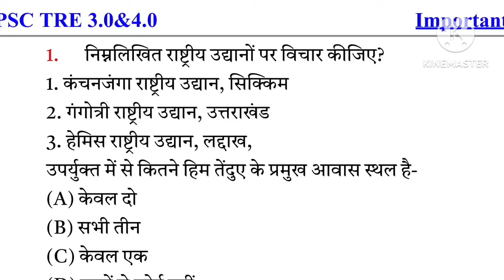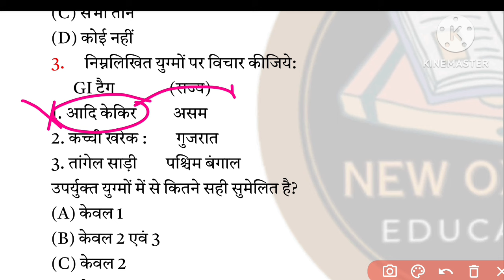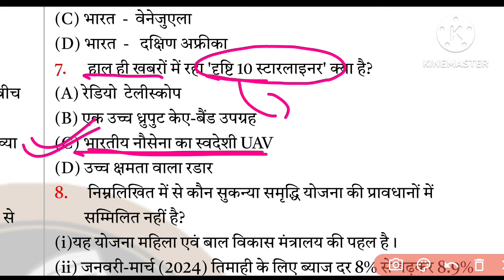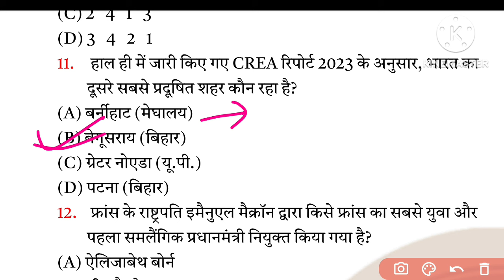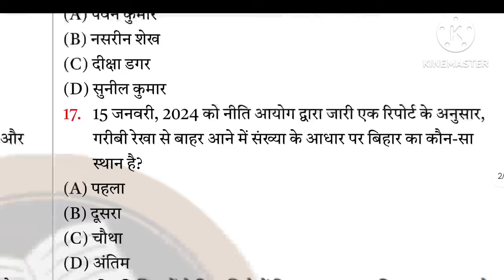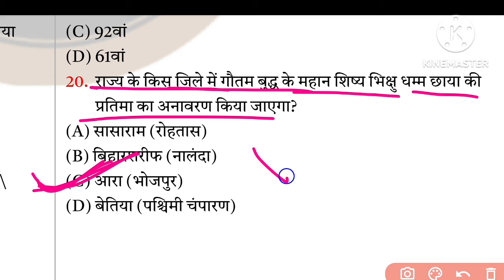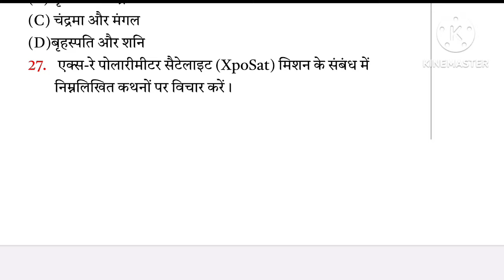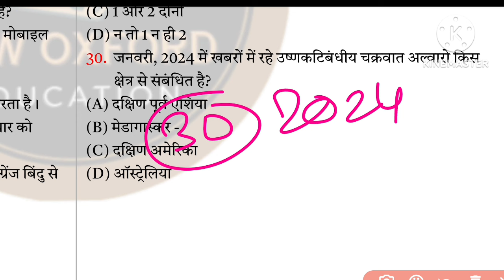Some Hard Level Current Affairs Question | Current Affairs 2024 | BPSC TRE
Some Hard Level Current Affairs Question | Current Affairs 2024 | bpsc tre 3.0 daily current affairs in hindidaily current affairs boosterbpsc bihar teacher 3.0daily current affairs newsBihar current affairs for bpscbihar shikshak bhartibihar teacher marathon classdaily current affairs classcurrent affairs today classcurrent affairs for bpsc examBihar current affairs for bpsc teacherdaily current affairs for upscapril current affairs clasjanuary current affairs